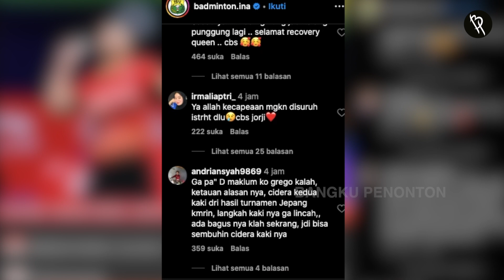Respect.! Sampai Jingkrak-Jingkrak, Jorji Melawan Sakit Demi Hargai Nozomi di China Masters 2023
Tak bisa dipungkiri kalau fisik tunggal putri Indonesia Gregoria Mariska sudah mencapai ambang batas saat tampil di round 16 China Masters 2023. Terlibat duel hingga tiga gim membuat pemain yang akrab disapa Jorji ini kehabisan nafas menjelang interval gim ketiga. Alhasil, Jorji akhirnya menyerah di tangan wakil Jepang Nozomi Okuhara dengan skor akhir 12-21, 21-15, 16-21.